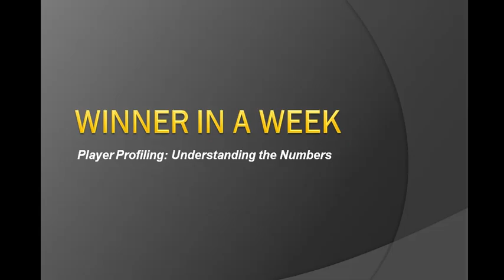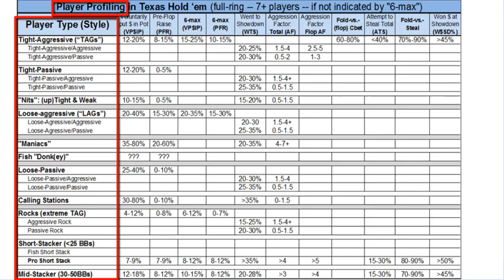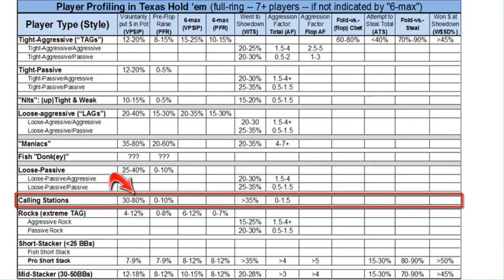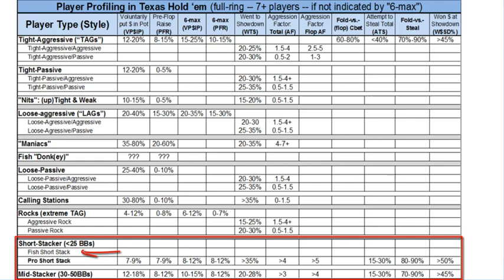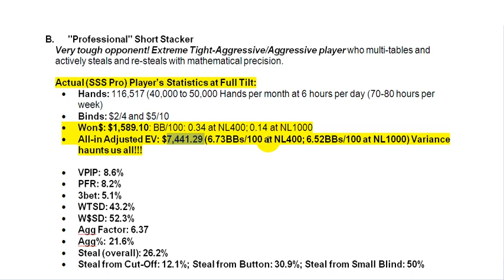Player Profiling, Understanding the Numbers for Different Poker Player Styles & Skills, EPK 023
Poker strategy videos on Essential Poker Knowledge (EPK) made easy: The Art of Poker

The EPK video series is your fast track to become a poker shark in the shortest amount of time! It provides you with the information and means you'll need to think like a poker pro, understand the game (especially Texas Holdem) on a much deeper level and beat up to 90% of all the competition you'll face in brick-and-mortar and online casinos as well as dominate the great majority of your home games. Numerous real-time poker-coaching videos and commentaries for online cash games and tournaments are also available at our YouTube channel above. Enjoy!

In this video series I explain the following concepts and provide a lot of additional easy-to-use poker strategies and tactics as well as numerous example hands for improving your game:

- Poker Math -- Essentials Made Easy
-- Bankroll management
-- Equity and expected value
-- Position, pot odds and break-even equity (EQ)
-- Key poker statistics -- all you need to know and track
-- Optimal stats and starting hands charts (Texas Holdem full-ring, 6-max & heads-up games)

- Player Profiling and Poker Psychology: Understanding the Numbers
-- Game theory overview
-- How to spot tight-aggressive players (TAGs), loose-aggressive players (LAG), maniacs, "donks" and many other styles of play
-- How to convert stats to ranges of hands
-- Image and deception at the poker tables

- Bet Types, Pot Manipulation, Moves and Lines of Play
-- Pre-Flop bet-sizing (no-limit & pot-limit), pot odds and equity
-- Post-flop "lines" and pot-manipulation strategies
-- No-limit Texas Holdem: numerous full-ring and 6-max example-hands

- Tournaments: SnGs, DoNs and MTTs Especially in Texas Holdem
-- Comprehensive overview of tournament play and principles
-- Sit-and-go tournaments: phases, stats and ranges (brief double-or-nothing overview)
-- Multi-table tournaments: phases, stats, ranges and final-table deals